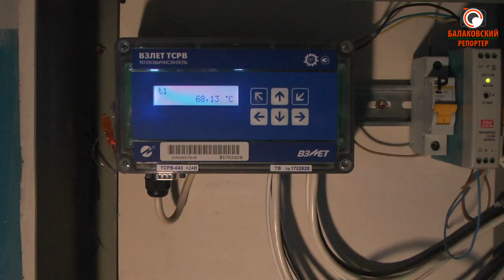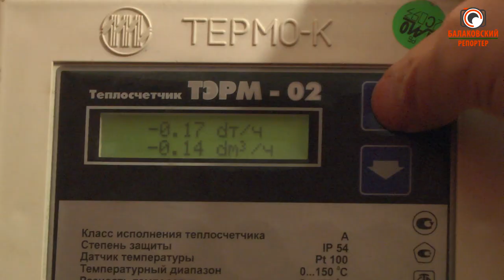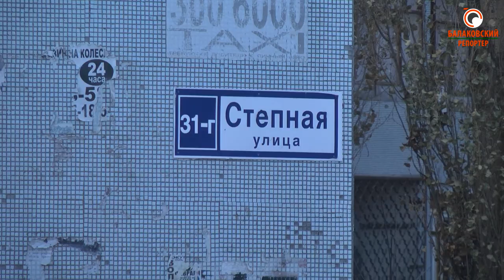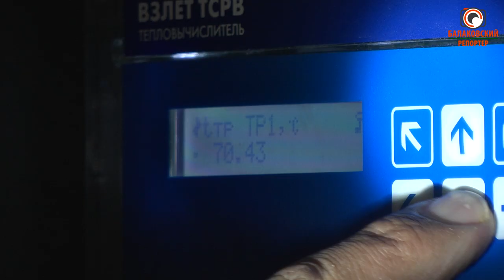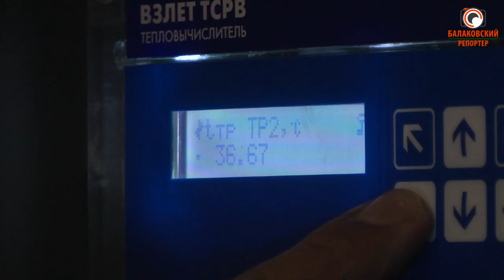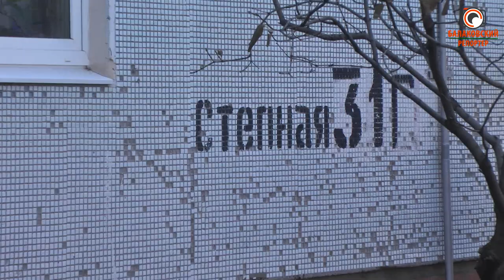"Замерзаете?-Ваши проблемы" (Тепловики не реагируют на жалобы жителей)